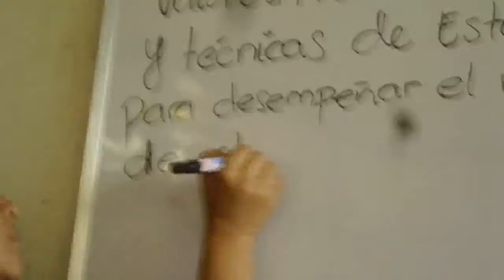2016-11-21, Lunes - Clases Curso Admisión ITCA - Técnicas de Estudio (Video)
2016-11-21, Lunes - Clases Curso Admisión ITCA - Técnicas de Estudio (Video).